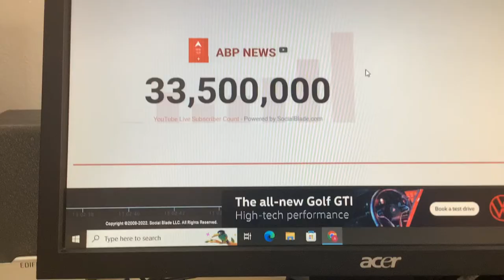I just noticed a change.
I have just noticed that the ads appear on the live subscriber count.